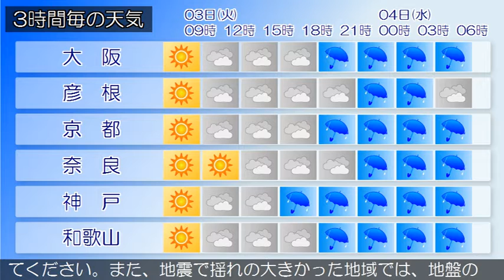2018/07/03 近畿地方の天気予報 朝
近畿地方は、高気圧に覆われておおむね晴れています。今日の近畿地方は、はじめ高気圧に覆われておおむね晴れますが、台風が北上し、暖かく湿った空気が流れ込むため次第に曇り、夕方から雨となるでしょう。雷を伴って激しい雨の降る所がある見込みです。明日の近畿地方は、台風に向かって、暖かく湿った空気が流れ込むため雨となり、雷を伴って激しく降る所があるでしょう。‹天気変化等の留意点›大阪府では、今日は高温が予想され、熱中症の危険が特に高くなる見込みです。暑さを避け、水分をこまめに補給するなど、十分な対策をとってください。今夜には台風第７号が下関市の西海上に進み、南風が強まり雨が降り始める見込みです。災害復旧活動には十分注意してください。また、地震で揺れの大きかった地域では、地盤の緩んでいる所があり、少ない雨でも土砂災害の発生するおそれがありますので留意してください。